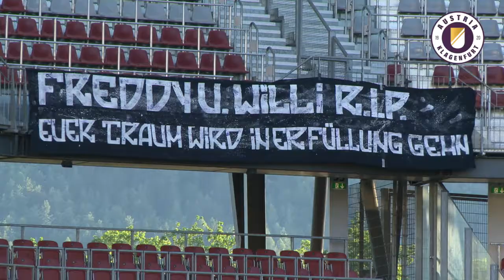Violette Weis(s)heiten / Austria Klagenfurt TV / Oli Markoutz - der stille Scharfschütze / Folge 83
Video: Christian Rosenzopf